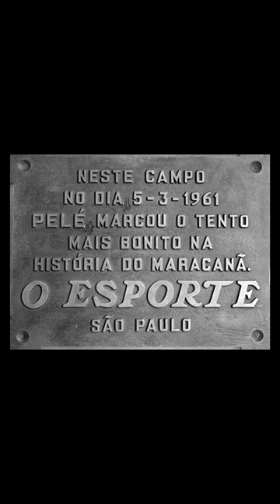Como surgiu a expressão GOL DE PLACA? ⚽🤔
Você com certeza já viu muitos gols de placa, mas será que você sabe de onde surgiu essa expressão?
O famoso termo “Gol de Placa”, utilizado para se referir a um gol que encanta o público por sua plasticidade e beleza, ocorreu depois de uma partida entre Santos e Fluminense, válida pelo torneio Roberto Gomes Pedrosa, no dia 5 de março, lá em 1961.
Naquele jogo, adivinha quem recebeu a bola no campo de defesa e arrancou em direção ao gol, driblando seis adversários no caminho? Ele, sempre ele, Pelé.
Maravilhado com a cena, o então repórter Joelmir Beting, pai do Mauro Beting, falecido em 2012, mandou fazer uma placa de bronze para colocar no saguão do estádio, com os seguintes dizeres:
“Neste campo no dia 5 de março de 1961 Pelé marcou o gol mais bonito na História do Maracanã”.
A partir daquele momento, a expressão passaria a ser cada vez mais utilizada por narradores e comentaristas, ficando eternizada no dicionário futebolístico.

Curtiu essa curiosidade? Deixe o seu like e siga o Curioso para receber muito mais!